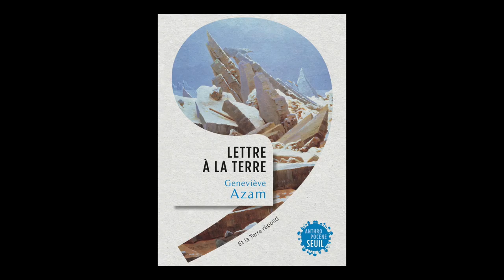Geneviève Azam - Lettre à la Terre : et la Terre répond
Geneviève Azam vous présente son ouvrage "Lettre à la Terre : et la Terre répond" aux éditions du Seuil. Rentrée Sciences Humaines Août 2019.